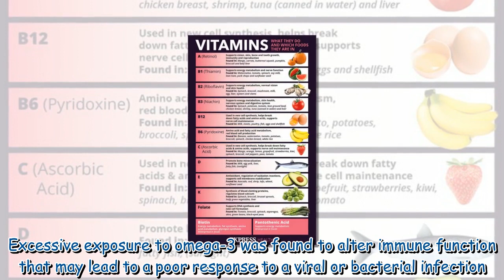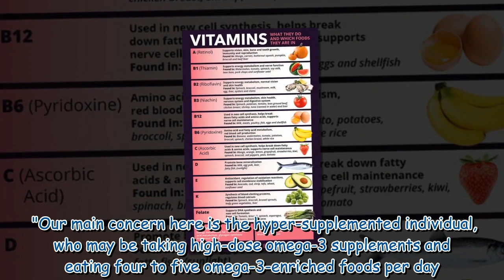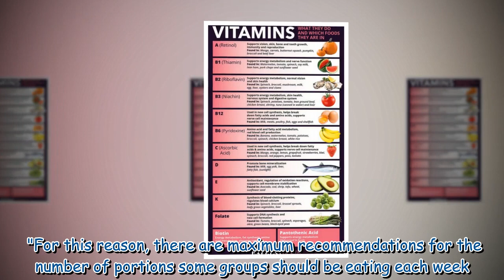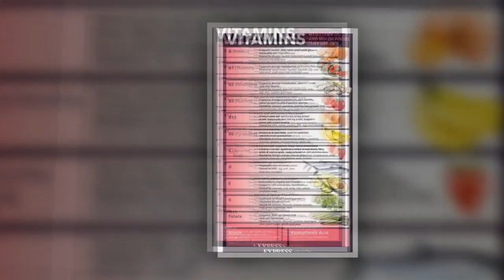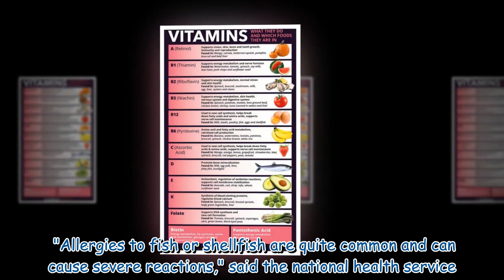Scientists report 'negative effects' of eating too much fish, including immune deficiency